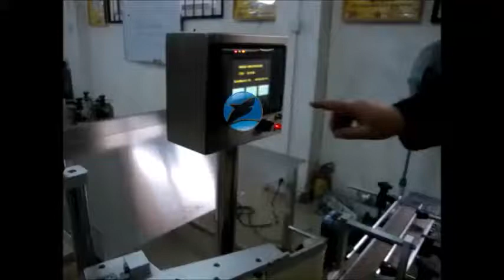Automatic Postioning Non Dry Adhesive Sticker-on Round Botte Labeler for Corner Lableing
罐子定位拐角贴标机 المواقع جرة آلة وسم размещение маркировки машину банку Máquina de etiquetado de posicionamiento Jar

CHANGZHOU QINCHENG PACKING MACHINERY CO;LTD

The scope of application
Label on the special position of round bottle in beverage, health care, food, medicine, daily chemical and light industry. (note: our machine can be customized rely on your requirement)
Device characteristic
Adopt mature technology PLC control system, stable and high-speed operation;
Touch-screen man-machine interface operating , simple and efficient;
High-power import servo motor, labeling fast and accurately.
Upgrade version of the dish standard station design, also suit for the conical bottle ;
Reciprocating cylinder positioning, label the product specified location accurately,
The whole machine use S304 stainless steel and anodized senior aluminum alloy material, with high corrosion resistance and never rust;
No bottle not labeling, automatic alarm when leakage label.
For the transparent label no wrinkle and bubble .

Technical Parameters:
Name: Economy Point Round Bottle Labeling Machine
Labeling Speed: 20-40pcs/min(Depending on label length and bottle thickness)
Height of Object: 30-200mm
Thickness of Object: 30-90mm
Height of Label: 15-140mm
Length of Label: 25-300mm
Label Roller Inside Diameter: 76mm
Label Roller Outside Diameter: 380mm
Accuracy of Labeling: ±0.5mm
Power Supply: 220V 50/60HZ 0.8KW
Gas Consumption of Printer: 5Kg/cm^2
Size of Labeling Machine: 2000(L)×1000(W)×1250(H)mm
Weight of Labeling Machine: 250Kg